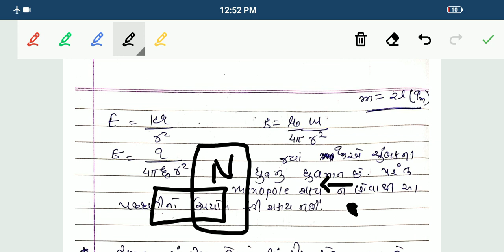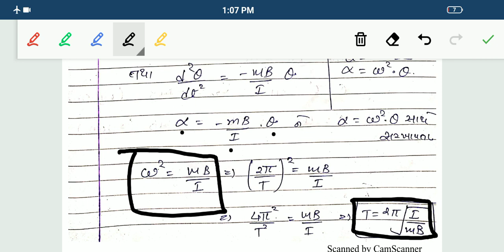Magnetism and matter lecture 2